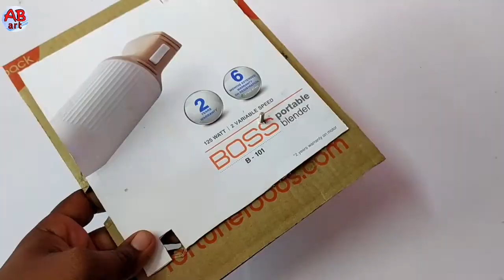How to make coin bank from cardboard box । How to make piggy bank money saver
How to Make Personal Coin Saving Bank with Safe Lock

In this video I show you how to build  Personal Bank Saving coin Safe Lock at Home  , it's quite fun to play with. all Projects Build So Simple easy to make at Home..

Things you need:-
cardboard sheet
transparent plastic
Icecream sticks
rubber

cardboard measurements:-
(cm=centimeter)
19.5cm×24.5cm 2nos.
18.5cm×20cm 1nos.
24.5cm×10cm 2nos.
18.5cm×10cm 2nos.
circle radius:- 4cm 1nos.

🌈pls watch my amazing video

Material